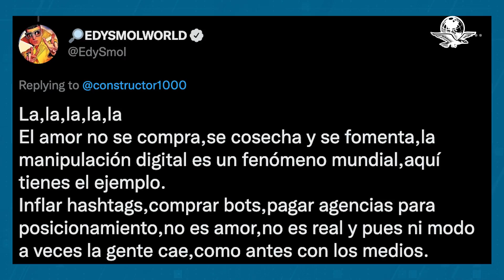“Arrastrado”: Edy Smol le responde a Chumel Torres por burlarse de su forma de vestir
Chumel Torres compartió en su cuenta de Twitter una foto de Edy Smol, mejor conocido como “el gurú de la moda”, en la que aparece con un outfit color rosa neón y lentejuelas